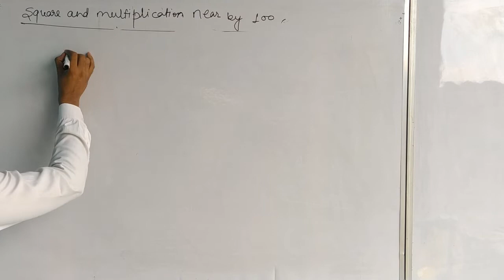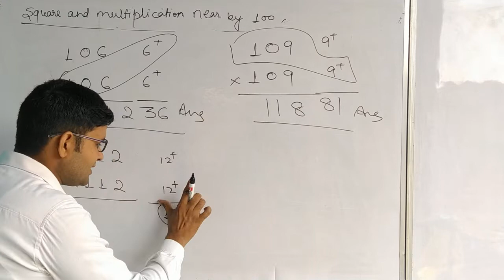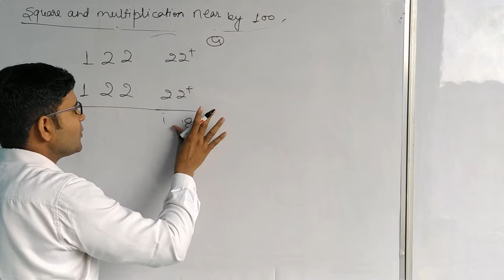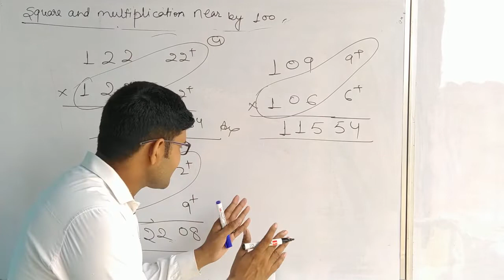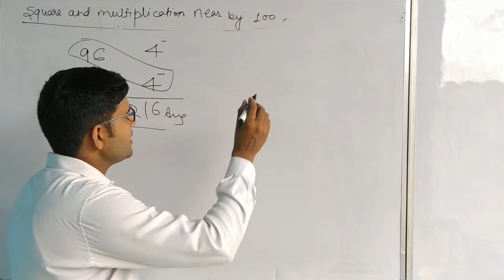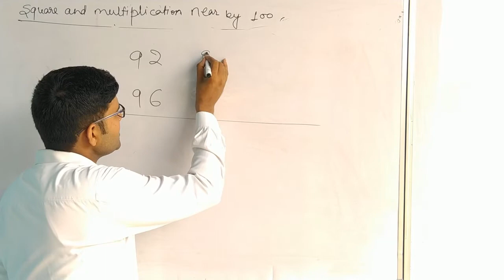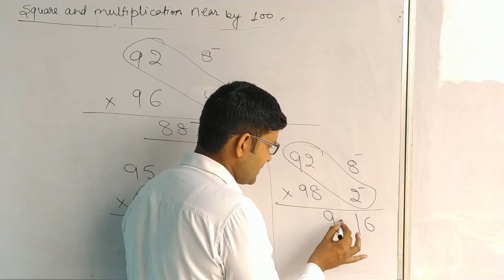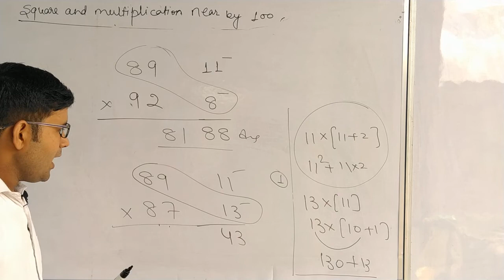Basic Calculation Part 3| MULTIPLY SHORT TRICK FOR FAST CALCULATION| SQUARE SHORT TRICK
BASIC CALCUALTION PART 3| SQUARE SHORT TRICK FOR FAST CALCULATION| MULTIPLY SHORT TRICK FOR FAST CALCULATION| HOW TO MULTIPLY 3 DIGIT NUMBER IN JUST 5 SECOND. BEST WAY TO MULTIPLY 3 DIGIT NUMBER|  SHORT TRICK TO SOLVE 3 DIGIT NUMBER SQUARE| HOW TO FIND SQUARE QUICKLY| UPADHYAY LEARNING CONCEPTS| SACHIN SIR| SACHIN UPADHYAY SIR| UPADHYAY SIR| CALCULATION IN 5 SEC| 2 अंको की गुणा करने का सबसे आसान तरीखा| गुणा करना सीखे सचिन सर  साथ | गुणा करे मात्र 5 सेकंड में | FAST CALCULATION FOR SSC EXAM| FAST CALCULATION FOR BANK EXAM| FAST CALCULATION FOR AFCAT| FAST CALCULATION FOR CTET| FAST CALCULATION FOR RAILWAY EXAM| MATHS BY SACHIN UPADHYAY SIR| MATHS BY SACHIN SIR| MATHS BY UPADHYAY LEARNING CONCEPTS| BEST ONLINE CLASSES| SQARE NIKALE CHUTKIYO ME |ART OF CALCULTION PART | SARKARI NAUKARI KI SABSE ACHCHI COACHING| BEST METHS FACULTY|